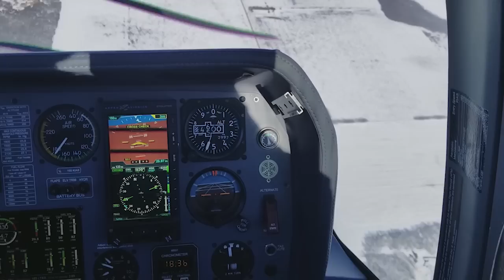Important Advice for Pilots | Pilot Tutorial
✈️ Check out my Aviation Apps designed to help you fly smarter and pass exams faster!

📡 Radio Navigation Aids Trainer App
Master IFR radio nav — practice anytime, anywhere

📱 Canadian ATPL Exams Practice App
Ace your exams with targeted practice questions

🛫 Dash 8 Q400 Performance Data App
Quick performance data at your fingertips